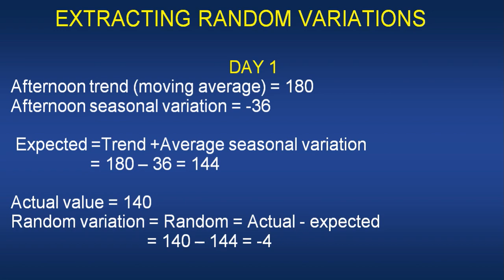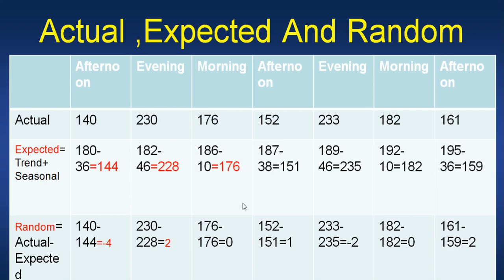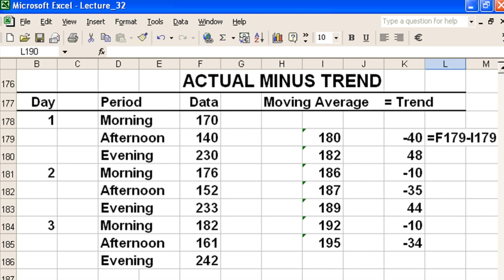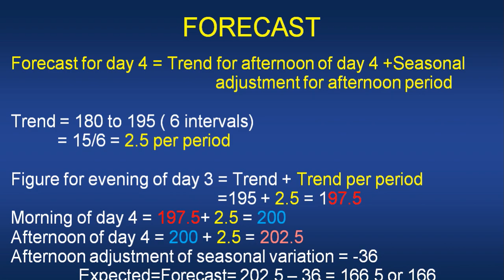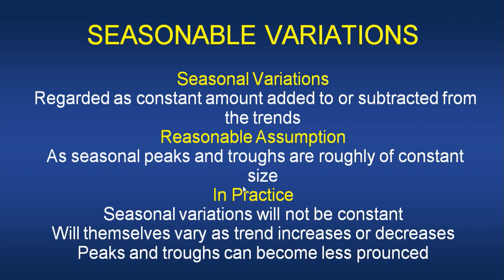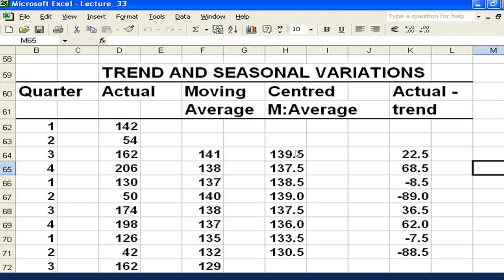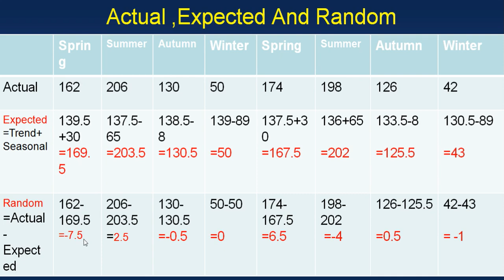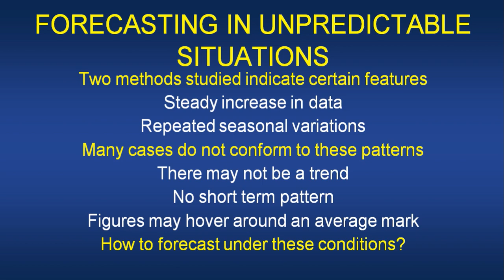MTH302 Short Video| Lecture 33 |VU Short Lecture |MTH 302 Short Videos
Regards;
Engr Adnan
BE(Electrical),MBA(Exec),MOSCM[Continue...]